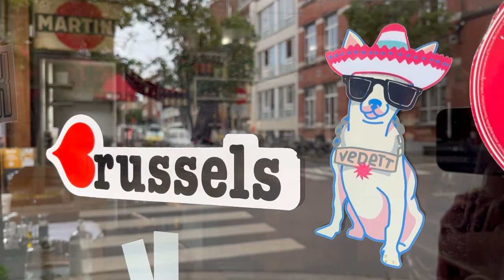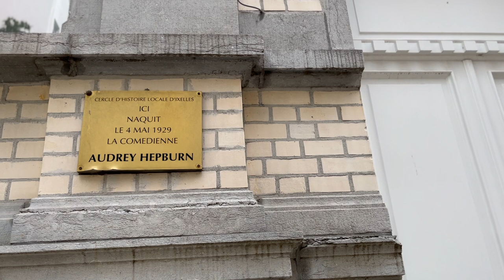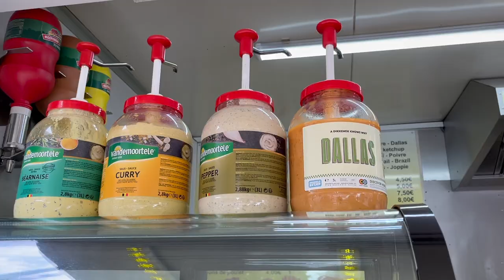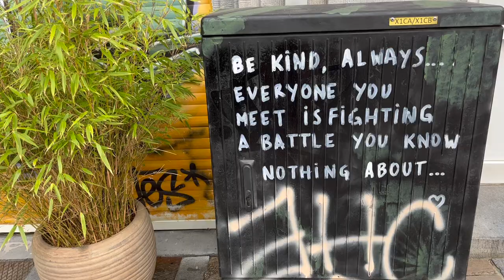Life in BRUSSELS - An American Perspective 2023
Start beefing up your language skills with Lingoda’s online courses! You will practice with native speakers, in a group setting or one-to-one. In 2020 I worked as an English language teacher with Lingoda for about 6 months 👩🏻‍🏫

📌First step: choose your language (French, Spanish, English, or German).
📌Next, pick the level that suits you, and the topic that you feel you need the most help with (i.e. grammar, conversation, reading, etc.)
📌Finally, start practicing the phrases you’ll need for your next trip: “What’s your number?”, “Can you recommend a good place to go dancing?” and “How much for the whole pitcher of sangria?”
Good luck!!

Salut everybody! Today I take you around the city to share some of the biggest differences I've found between life in the USA and Belgium/ Europe. I hope you enjoy!

If you're planning a trip to the Belgian capital, I'd highly recommend booking a tour with The Legends of Brussels. Their guides are local, friendly, and extremely knowledgeable.

If you have any questions or comments, please don't hesitate to drop them in the comments down below :)

Great food spots to check out:
1. Antichi Sapori. To get your gourmet Italian food fix ;)
2. Renard bakery. Fresh bread and pastries served daily
3. Great Market. A wide selection of spices, middle eastern baked goods, and fresh produce.
4. Midi market. Only open on Sunday mornings next to Gare du Midi (the train station) but it hosts vendors selling everything from clothes, to make-up, to produce, spices, and meat. Worth the trip!